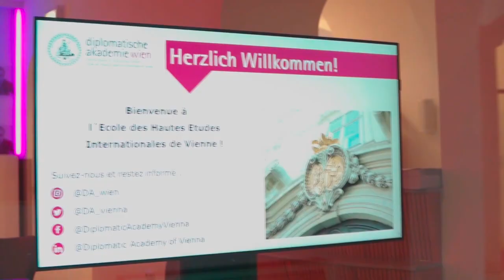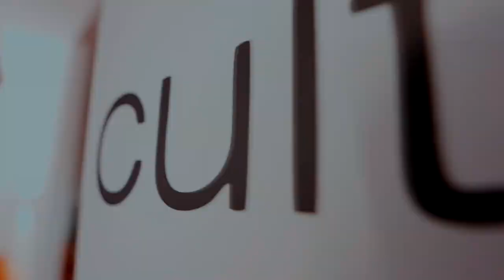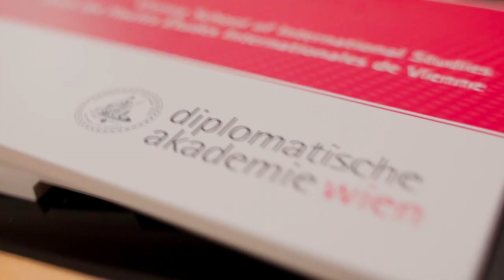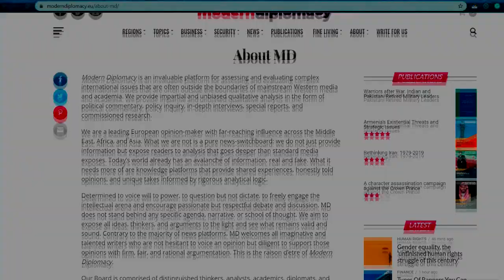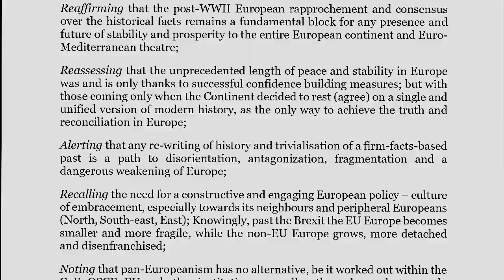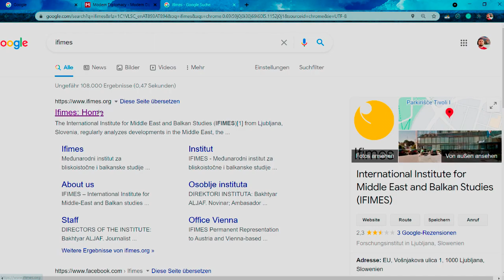Vienna process 2021: Europe Future Neighbourhood - Disruptions, Recalibration, Continuity 8-3-2021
IFIMES organizes international conference in Vienna:

Europe Future Neighbourhood - Disruptions, Recalibration, Continuity

Ljubljana/Vienna, 8 March 2021 – On 8 March 2021 International Institute for Middle East and Balkan Studies (IFIMES)[1] organizes together with partners in Vienna international conference entitled Europe Future Neighbourhood - Disruptions, Recalibration, Continuity. Co-organizers of the event are IFIMES along with Modern Diplomacy (the EU-based news platform, European Perspectives (the international scientific journal, Vienna School of International Studies (the oldest diplomatic school in the world, and Culture for Peace (the Vienna-based platform for arts, culture and applied science,

International conference

Europe Future Neighbourhood -
Disruptions, Recalibration, Continuity
FestSaal, Diplomatic Academy Vienna, Favoritenstraße 15a, 1040 Vienna.
Monday, 8 March 2021 from 10.00 to 18.00 h

On behalf of the organizers, the conference will be opened by Dr. Emil Brix, director of the Vienna School of International Studies(DAW) and Dr. Ernest Petrič, former President of the Constitutional Court of the Republic of Slovenia and Vice-President of the IFIMES Advisory Board.

The participants will be addressed by Olivér Várhelyi, EU Commissioner European Neighbourhood and Enlargement, Dunja Mijatović, Council of Europe Commissioner for Human Rights (tbc), George W. Vella, President of the Republic of Malta and Ilir Meta, President of the Republic of Albania (OSCE 2020 Chairmanship country).

First panel is entitled“Revisiting and Rethinking Euro-Med: Fostering dialogue and a cooperative approach to addressing common challenges”. Moderator of this panel is Lamberto Zannier, OSCE Sec-General (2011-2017), director of Euro-Mediterranean Diplomacy and Intercultural Affairs at IFIMES. The panellists are:

-         Pascal Allizard, Senator, OSCE Parliamentary Assembly Vice President, Special Rapporteur for Mediterranean issues
-         Gustavo Pallares, Deputy Secretary General OSCE Parliamentary Assembly
-         Monika Wohlfeld, German Chair for Peace Studies and Conflict Prevention, Mediterranean Academy of Diplomatic Studies
-         Ali Goutali, OIC Jeddah, Director
-         Ettore Greco, Executive Vice President of the IAI, Head of the Multilateralism and Global Governance programme
-         Emiliano Alessandri, Senior External Co-operation Officer, OSCE

Second Panel is entitled “Rule of Law, Health to Education, Social compact, Business continuity in times of C-19 & Europe’s reindustrialisation; Cross-generational and Economic greening; Transit and energy security;”. Moderator of this panel is Lejla Mazlic, Al Jazeera. The panellists are:

-         Florian Iwinjak, UNIDO, Strategic Relations and Resource Mobilisation
-         Carlos López-Veraza Perez, Public Prosecutor, Spain
-         UNCTAD designate – II Dimension, tba
-         ILO designate – EYS Dimension, tba
-         Kamila Zarychta Romanowska, Parliamentary Litigator, EU/Poland
-         Maria Smotrytska, Ukrainian Association of Sinologists, Shanghai/Kyiv

Third Panel is entitled “Brexit and Future of cross-Atlantic relations: Decoupling or Recalibration?”. Moderator of this panel is Katrin Harvey, Ban Ki-moon Centre for Global Citizens, Vienna/Seoul. The panellists are:

-         Eva Kaili, MEP Industry, Research and Energy (AI in a Digital Age), EU/Brussels
-         Katarzyna Zysk, Deputy Director, Norwegian Institute for Defence Studies
-         Scott Younger, Intl Chancellor President University, UK/Scotland
-         Elizabeth Deheza, Head, Latin America Strategic Intelligence, London
-         Matthias E. Leitner, University of Bonn, Germany
-         Sinisa Ljepojevic, Tanjug correspondent London/Washington (aD)
-         Heather Katharine McRobie, Oxford & Bifröst University, UK/AUS/IS

The conference will end with the music programme entitled “From Culture for Peace to Culture of Peace” by Reine Hirano, MSa (cello), Tokyo, Japan, performing Tchaikovsky, Bach and Saint-Saëns live at DAW premises.

International Institute IFIMES and its co-organizers have been joined by numerous universities from Europe, Asia, Africa and America, while the media partners are four renowned European diplomatic magazines and partners from Asia.

The international conference in part of four-tier 2020-21 International Conference of the Vienna Process - Vienna (July 2020 & March 2021), Geneva (May 2021) and Barcelona (September 2021).

Ljubljana/Vienna, 8 March 2021

Footnote:

[1] IFIMES – International Institute for Middle East and Balkan Studies, based in Ljubljana, Slovenia, has Special Consultative status at ECOSOC/UN since 2018.